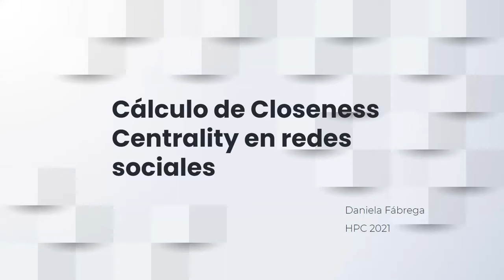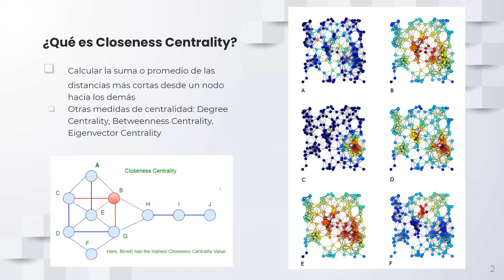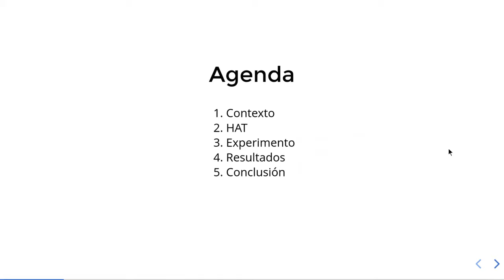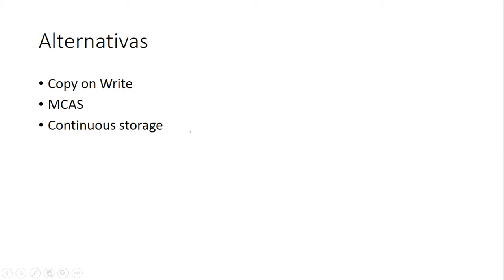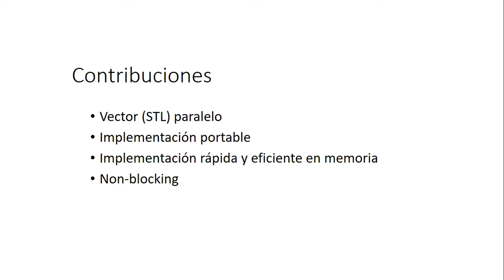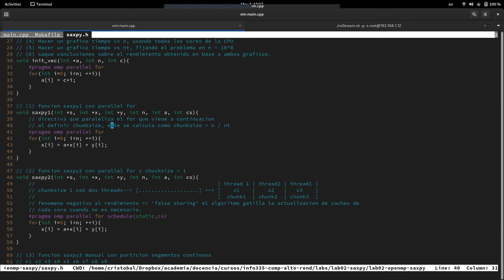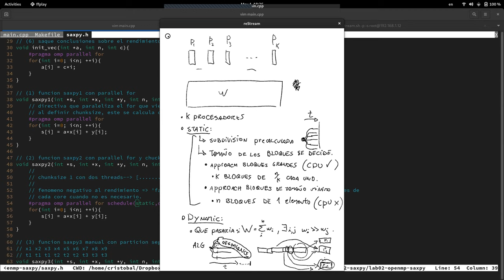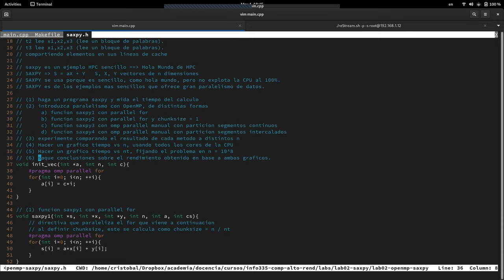[INFO335-2021] Reunión 05 - Ronda de papers #2 y OpenMP